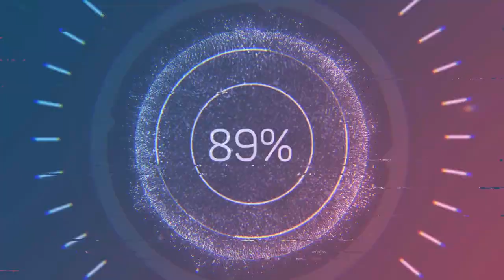axial rockracer bomber first snow pt3